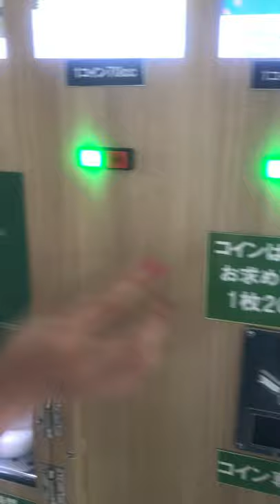会津田島の日本酒自販機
200円で5種類から選んで日本酒が飲める